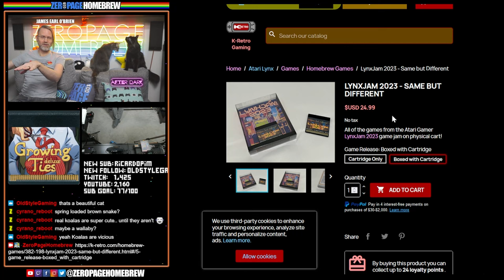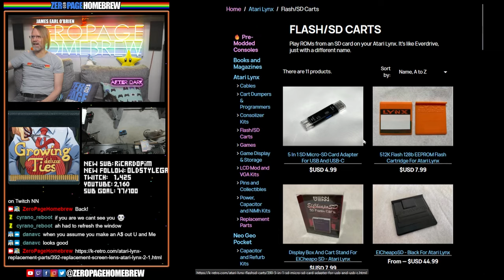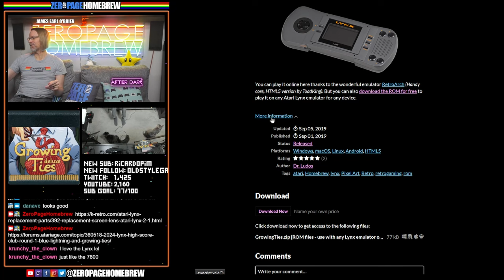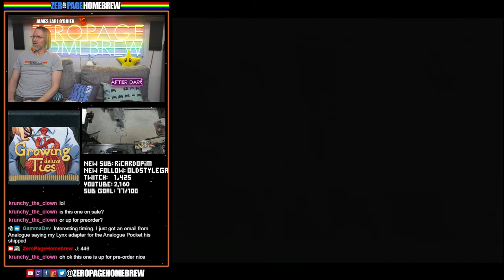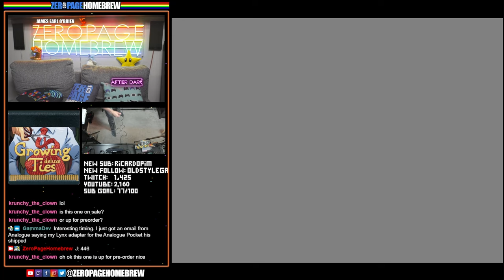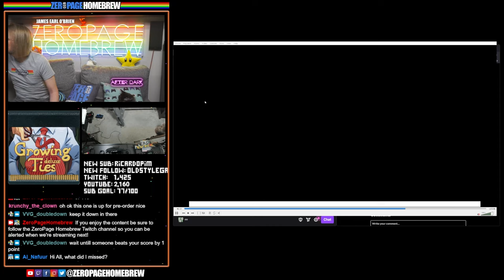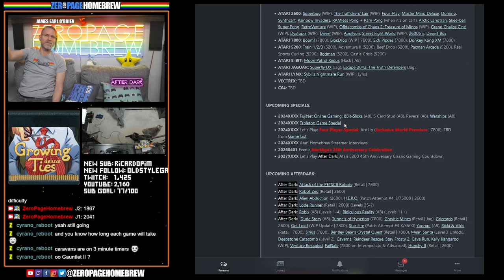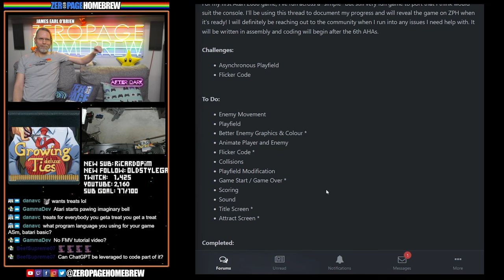After Dark: LynxJam 2023 - Same But Different (Unboxing), Growing Ties (For 2024 Lynx HSC: Round 1)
00:00 Intro/News
5:32 LynxJam 2023: Same But Different (2024 Retail Exclusive Unboxing | Lynx) by K-Retro + Developers of Bowling Beast, Chasm Warden, Dungeddon, Escape From Dungeon Of Deja Vu, Final Melee, Fortress Fighter, Grogger, Hero Dust, Rainbow, Running Knight, Silly Archery, Ynxa - Leaf And The Guardians Of Time
28:10 Growing Ties (2019 WIP | Lynx) by Dr. Ludos @drludos / Carl Forhan @Songbird (Music)

60FPS through RetroTINK 5X-Pro: Atari 2600 (RGB), 5200 (SVID), 7800 (RGB/SVID), 800XL (RGB), Jaguar (RGB), Lynx (VGA)